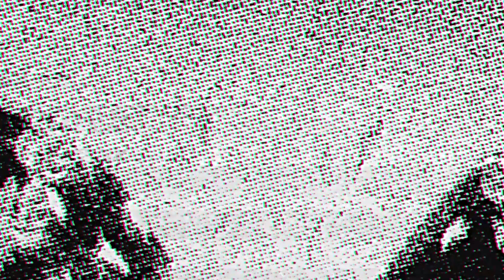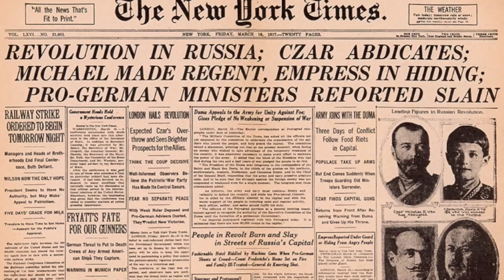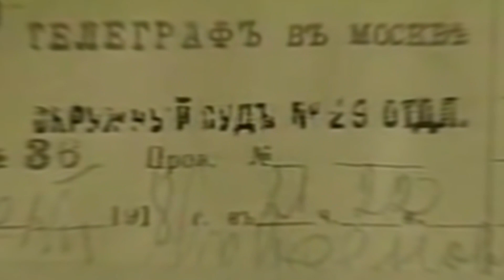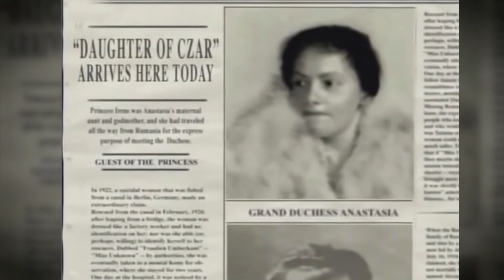The Stomach Turning Events That Led To Tsar Nicholas II’s Assassination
Prepare to uncover the explosive reasons behind the assassination of Tsar Nicholas II and his family. We'll unravel a web of discontent, political turmoil, and tragic missteps that sealed the fate of Russia's last monarch.

From the enigmatic medieval times to the harrowing experiences of both world wars and beyond, our exploration spans the vast tapestry of human civilization.